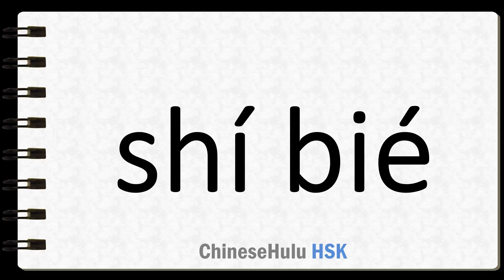How to Say distinguish in HSK Chinese 7